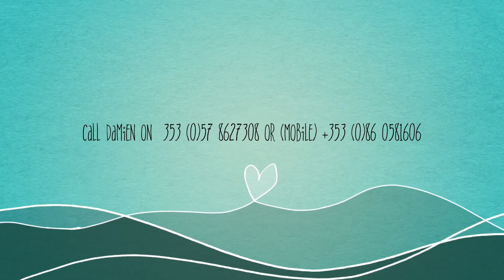The Vows :: Ireland's Premier Wedding Band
Updated video with audio from the band.